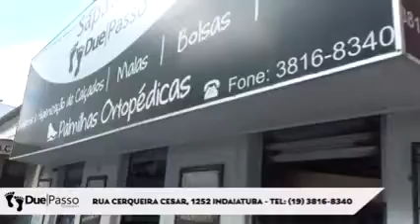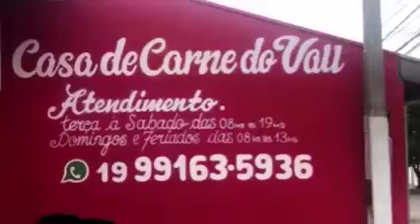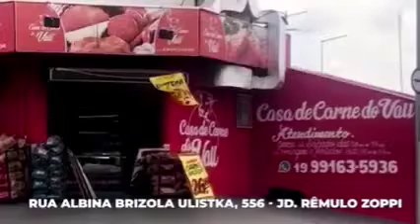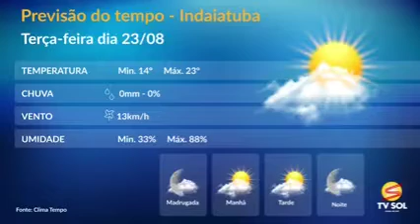Jornal da Tvsol